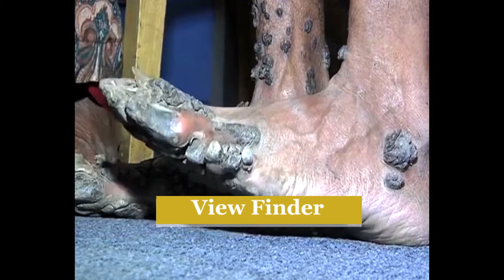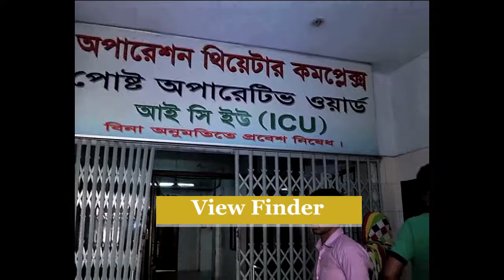Human tree : Tree man' Abul Bajandar regains use of his hands after groundbreaking surgery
Abul Bajandar has had 25 operations since 2016 to remove growths from his hands and feet caused by a rare syndrome.

Doctors had believed they had beaten the disease but Bajandar fled a Dhaka clinic in May last year following a relapse.

The 28-year-old father of one was readmitted to hospital in January because the condition worsened, with some growths several inches long.

“I cannot bear the pain anymore. I can’t sleep at night. I asked the doctors to cut off my hands so I can at least get some relief.

Epidermodysplasia verruciformis (EV), also known as treeman syndrome, is an extremely rare autosomal recessive hereditary skin disorder associated with a high risk of skin cancer. It is characterized by abnormal susceptibility to human papillomaviruses (HPVs) of the skin. The resulting uncontrolled HPV infections result in the growth of scaly macules and papules resembling tree bark, particularly on the hands and feet. It is typically associated with HPV types 5 and 8, which are found in about 80% of the normal population as asymptomatic infections,[4] although other types contribute less frequently, among them types 12, 14, 15 and 17 (which are occasionally referred to as the beta papillomaviruses).

The condition usually has an onset of between the ages of one and 20 but it can occasionally be present in middle age.The condition is also known as Lewandowsky–Lutz dysplasia, named after the physicians who first documented it, Felix Lewandowsky and Wilhelm Lutz.

Clinical diagnostic features are lifelong eruptions of pityriasis versicolor-like macules, flat wart-like papules, one to many cutaneous horn-like lesions, and development of cutaneous carcinomas.
After 16 operations to remove rare and debilitating epidermodysplasia verruciformis warts, Bajandar, from Bangladesh, can hold his young daughter

Patients present with flat, slightly scaly, red-brown macules on the face, neck, and body, recurring especially around the penial area, or verruca-like papillomatous lesions, seborrheic keratosis-like lesions, and pinkish-red plane papules on the hands, upper and lower extremities, and face. The initial form of EV presents with only flat, wart-like lesions over the body, whereas the malignant form shows a higher rate of polymorphic skin lesions and development of multiple cutaneous tumors.[citation needed]

Generally, cutaneous lesions are spread over the body, but some cases have only a few lesions which are limited to one extremity.
The cause of the condition is an inactivating PH mutation in either the EVER1 or EVER2 genes, which are located adjacent to one another on chromosome 17. These genes play a role in regulating the distribution of zinc in the cell nuclei. Zinc is a necessary cofactor for many viral proteins, and the activity of EVER1/EVER2 complex appears to restrict the access of viral proteins to cellular zinc stores, limiting their growth.

Other genes have also rarely been associated with this condition. These include the ras homolog gene family member H.

No curative treatment against EV has been found yet. Several treatments have been suggested, and acitretin 0.5–1 mg/day for 6 months' duration is the most effective treatment owing to antiproliferative and differentiation-inducing effects. Interferons can also be used effectively together with retinoids.[citation needed]

Cimetidine was reported to be effective because of its depressing mitogen-induced lymphocyte proliferation and regulatory T cell activity features. A report by Oliveira et al. showed that cimetidine was ineffective. Hayashi et al. applied topical calcipotriol to a patient with a successful result.

As mentioned, various treatment methods are offered against EV; however, most importantly, education of the patient, early diagnosis, and excision of the tumoral lesions take preference to prevent the development of cutaneous tumors.